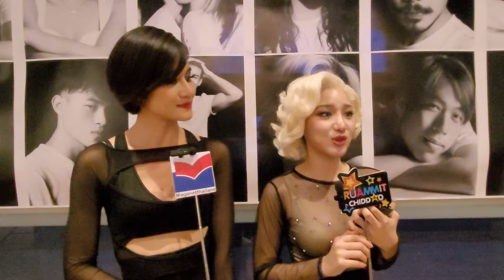นุ้ย ธัญภัสx newyear พีรญาเผยมุ่งตรงกับบทบาทการแสดงนี้ ซ้อมหนักทุ่มเททั้งร้อง เต้นดูแลร่างกายอย่างดี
BU Theatre Company
ร่วมกับ โรงละคร เอ็ม เธียเตอร์
และ Concord Theatricals ประเทศสหรัฐอเมริกา

ขอเสนอ
ชิคาโก้ เดอะ มิวสิคัล (Chicago the Musical)
ละครเพลงสุดฮิตจากบรอดเวย์ จัดแสดงในแบบฉบับภาษาไทย
วันที่ 10-12 และ 17-19 พฤษภาคม 2567
ณ โรงละคร M Theatre (ถนนเพชรบุรีตัดใหม่)

กำกับการแสดง : พรรณศักดิ์ สุขี
ดนตรี : ระพีเดช กุลบุศย์ และทฤษฎี ณ พัทลุง
ฉาก : ณัฐคม แช่มเย็น
แสง : สุพัตรา เครือครองสุข
กำกับลีลา : ปริญญา ต้องโพนทอง
บทและคำร้องภาษาไทย : รัตนชัย เหลืองวงศ์งาม
จากบทของ Fred Ebb, Bob Fosse
ประพันธ์ดนตรีโดย John Kander
ถ่ายภาพ : ณัฐ ประกอบสันติสุข

***เปิดจองบัตร
ทาง Thaiticketmajor ทุกช่องทาง***